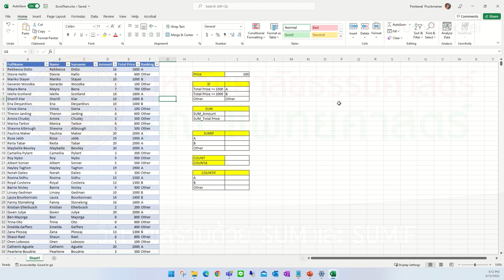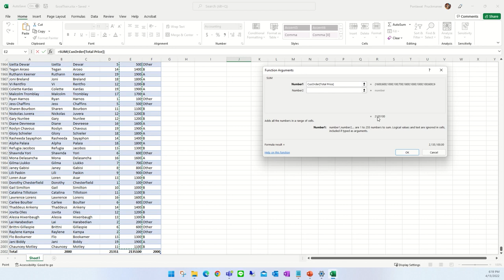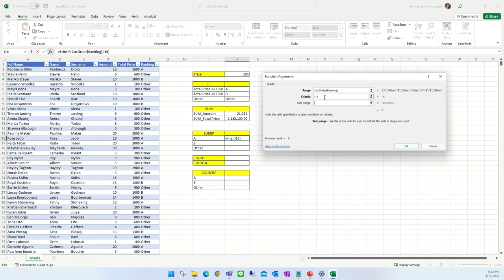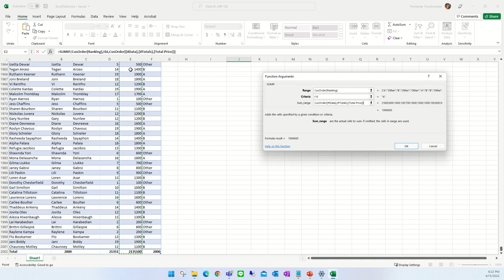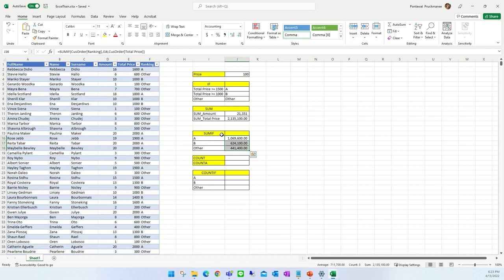Excel - วิธีหาผลรวมด้วย SUM และ SUMIF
เรื่อง“การใช้โปรแกรม Microsoft Office เพื่อการทำงานอย่างมีประสิทธิภาพ”
โดย